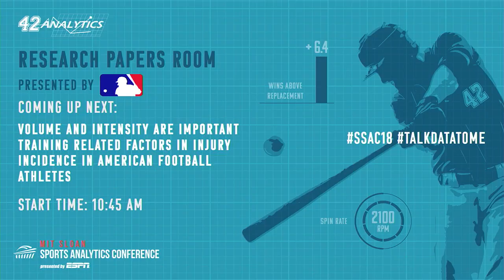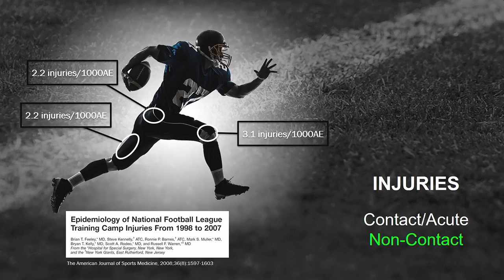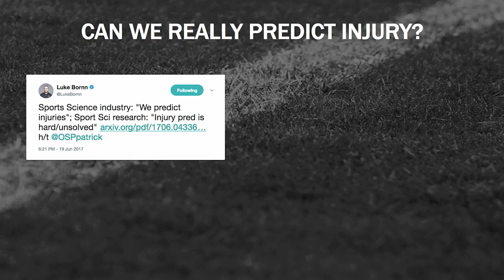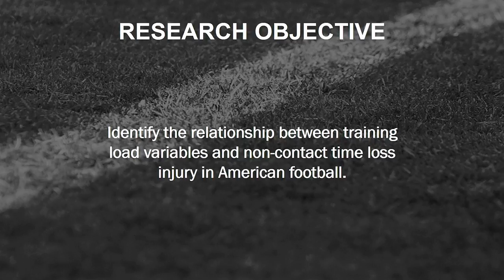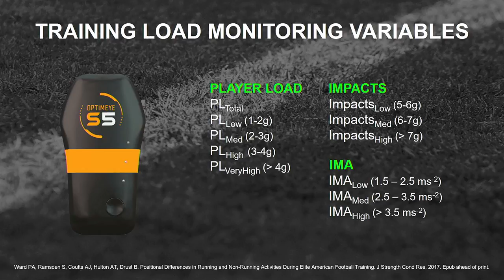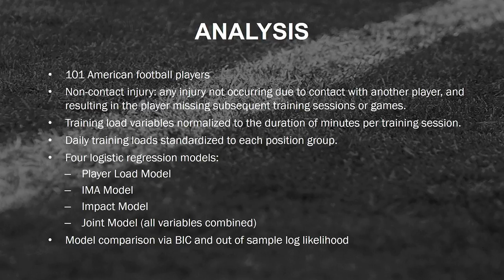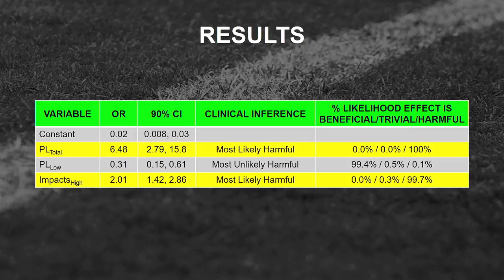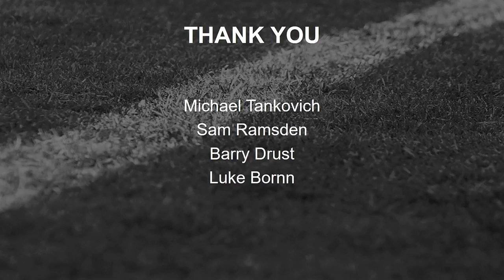SSAC18: Volume and Intensity in Injury Incidence in Football Athletes